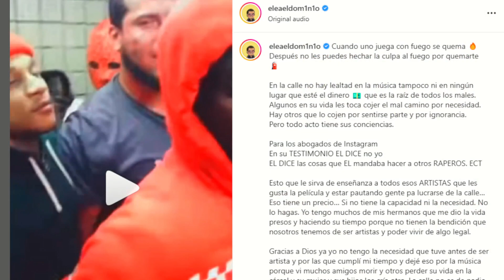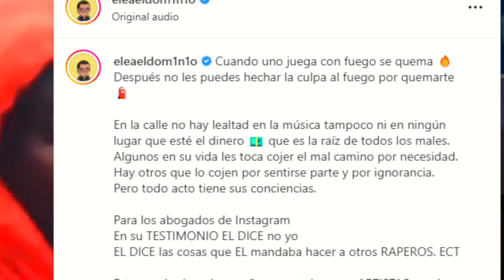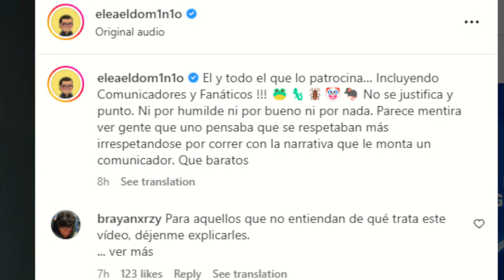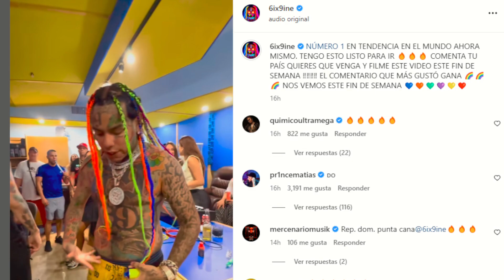EL DOMINIO LE TIRO A TEKASHI 6IX9INE 😱 SIEMPRE SERAS UN CHOTA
@eleaeldom1n1o hizo varias publicaciones para dejar saber su sentir con las declaraciones de @6ix9ine en diferentes programas como el de @yosoymolusco y @alofoke donde Tekashi 6ix9ine aclara que no es un chota por todo lo que le hicieron sin embargo Ele A El Dominio aseveró que si lo es porque el sabia en donde se estaba metiendo